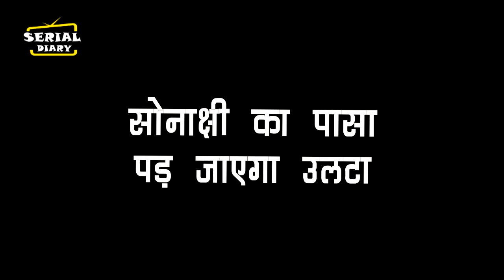KUNDALI BHAGYA || OMG !! SONAKSHI का पासा पड़ जाएगा उलटा, दे देगी असली रिर्पोट....